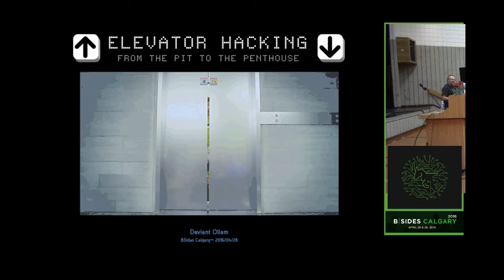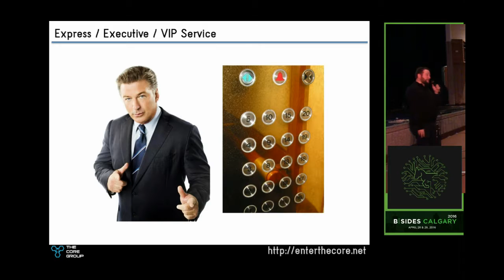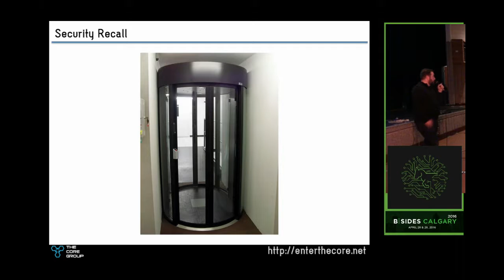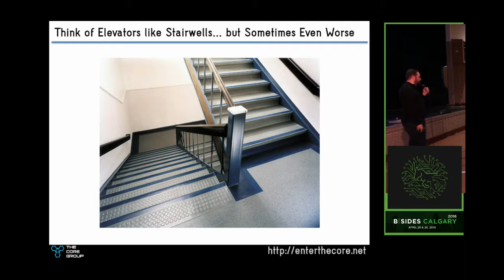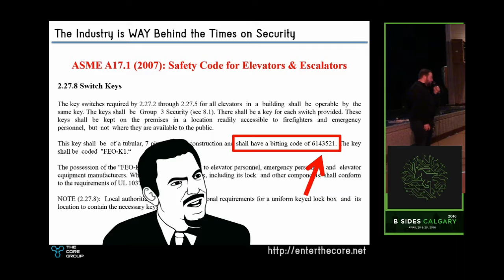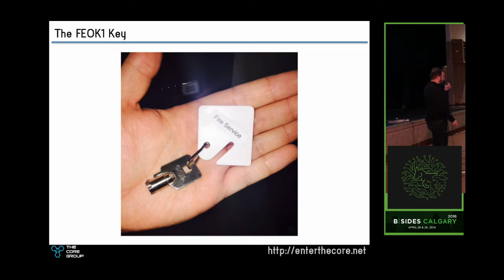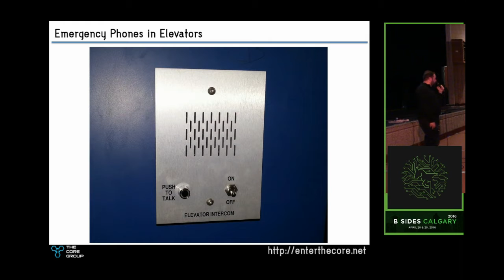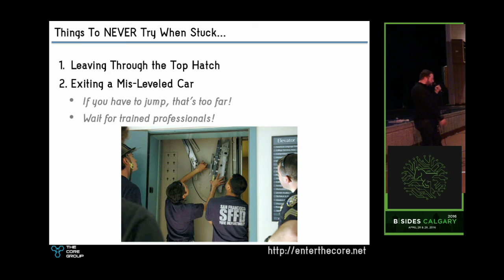Deviant Elevator Hacking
Throughout the history of hacker culture, elevators have played a key role. From the mystique of students at MIT taking late-night rides upon car tops (don't do that, please!) to the work of modern pen testers who use elevators to bypass building security systems (it's easier than you think!) these devices are often misunderstood and their full range of features and abilities go unexplored. This talk will be an in-depth explanation of how elevators work... allowing for greater understanding, system optimizing, and the subversion of security in many facilities. Those who attend will learn why an elevator is virtually no different than an unlocked staircase as far as building security is concerned!